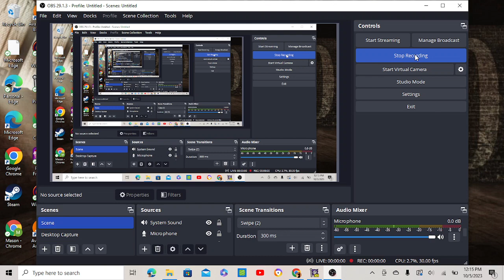Pirate101 Witchdoctor Let's Play Episode 107: Almost done with Marleybone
Really close to the end of Marleybone!
Next episode Rooke Boss Fight & Free Catbeard from Glass House Prison.

The LEGEND